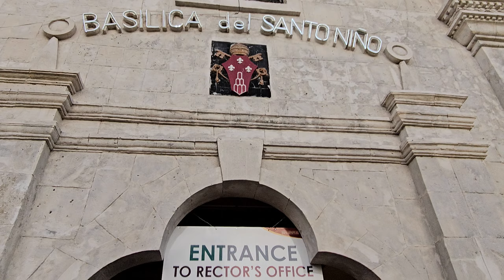INSIDE OF THE CHURCH OF BASILICA DEL SANTO NIÑO IN CEBU | SINULOG 2024| Rey Naldz